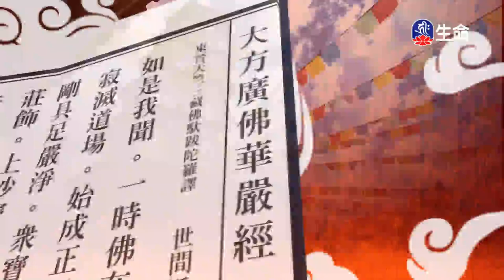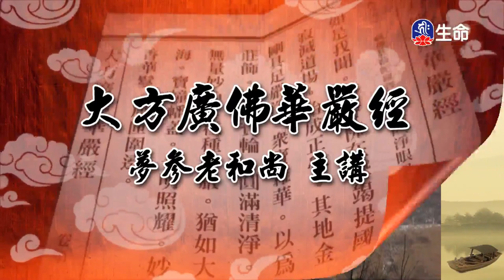賢首品(4)夢參老和尚-1_長老法語_(lifetv_20201111_09:00)